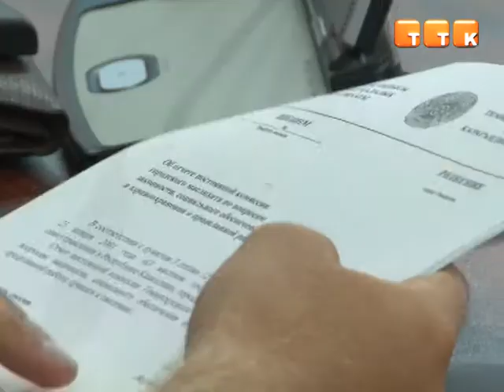Темиртауские депутаты вновь пересмотрели местный бюджет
Более 100 миллионов сэкономленных тенге решено направить на первоочередные нужды: средние и ямочные ремонты городских дорог, устранение частных жалоб темиртаусцев и на восстановление памятника Ленину, находящегося в Старой части города.